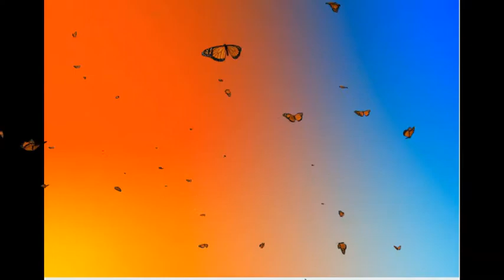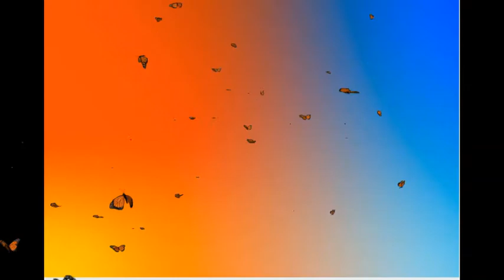Morning vibes - Chill mix music